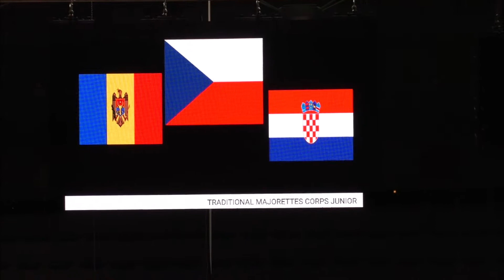Lentilky Holešov- MISTŘI EVROPY ITÁLIE 2022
TRADITIONAL CORP JUNIOR